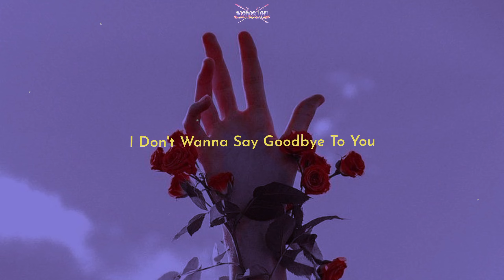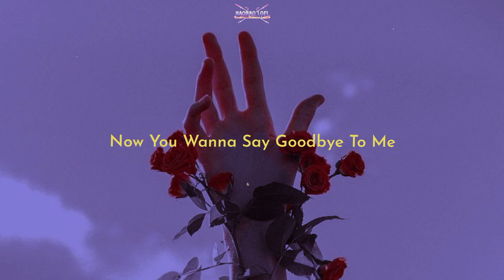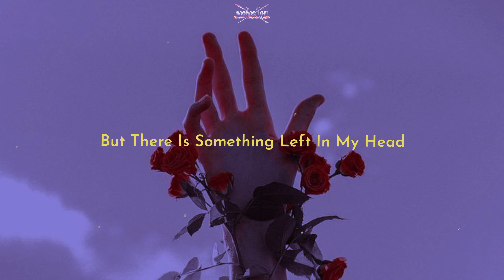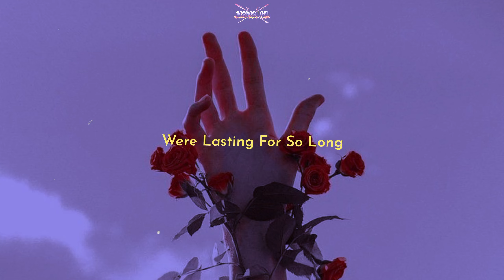Thats why (you go away) ~ MLTR || cover by Fatin Majidi || [slowed + reverb] lofi song lyrics.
Lyrics:
Baby won't you tell me why there is sadness in your eyes
I don't wanna say goodbye to you
Love is one big illusion I should try to forget
But there is something left in my head

You're the one who set it up now you're the one to make it stop
I'm the one who's feeling lost right now
Now you want me to forget every little thing you said
I won't forget the way you're kissing

The feeling's so strong were lasting for so long
But I'm not the one your heart is missing
That's why you go away I know
You were never satisfied no matter how I tried

Now you wanna say goodbye to me

Sitting here all alone in the middle of nowhere
There ain't so much to say now between us
There ain't so much for you
There ain't so much for me anymore

Michael Learns To Rock - That's Why (You Go Away) cover by Fatin Majidi